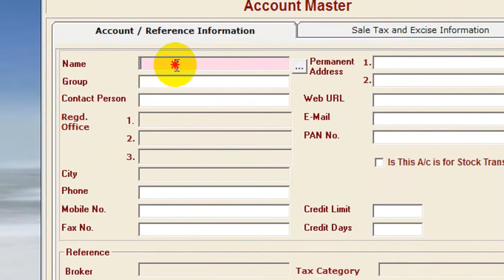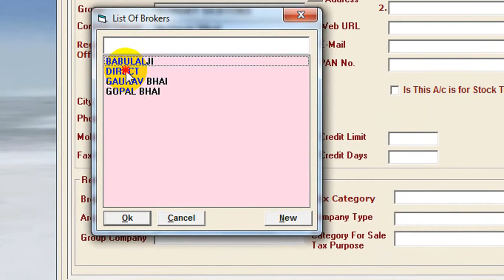LIVEWIRE ERP - Master account CREATION AND NEW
Account Account Group
• Supplier Sundry Creditor
• Buyer Sundry Debtor
• Bank Accounts Bank Balance
• Tax Accounts Provision for Taxation / Expense
• Cash Account Cash Balance